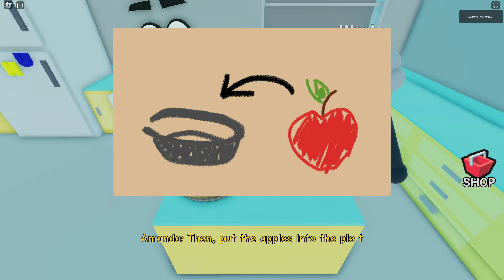[GIANT AMANDA BOSS FIGHT] Amanda The Adventurer ROBLOX - Full Walkthrough Gameplay (ALL ENDINGS)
Amanda Fangame.